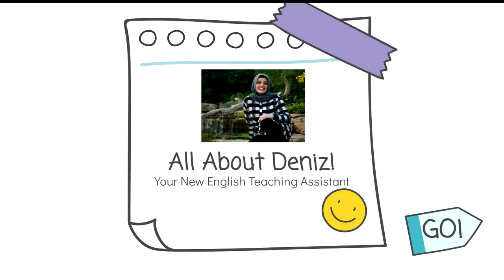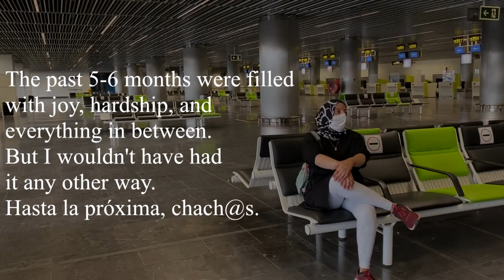Fulbright Spain - THE CANARY ISLANDS - A Short Film (Beca de Fulbright España, ETA 2021)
Helloooo my *stars* !

I haven't been active recently because I've been so busy adjusting to life in the CANARY ISLANDS, an archipelago that I hadn't even known about before receiving my placement there. Through the Fulbright Program, I have had the opportunity to be an English Teaching Assistant at a primary school on Gran Canaria.

This video is only a SNIPPET of my time and experience here, and really only highlights the good. ***ESPECIALLY WITH EVERYTHING DUE TO COVID-19*** If you'd like to know more about my experience, the Fulbright Program, or the Canary Islands, let me know!!